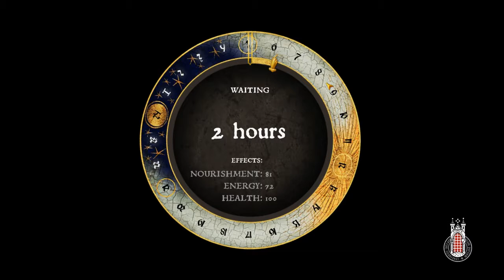Kingdom Come: Deliverance - Episode 2: Innocent.